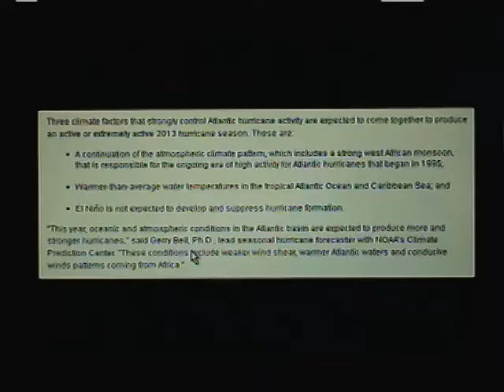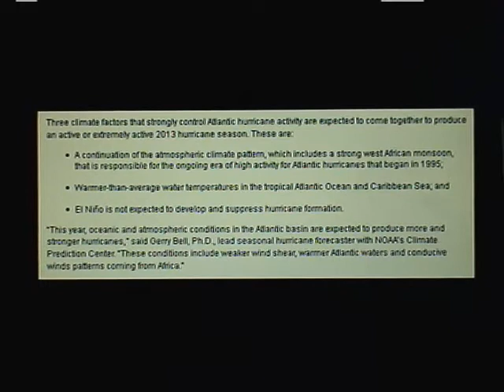Special Hurricane Outlook and Discussion Video Blog - NOAA's Hurricane Season Forecast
A look at the NOAA 2013 hurricane season forecast and why it is expected to be so busy.